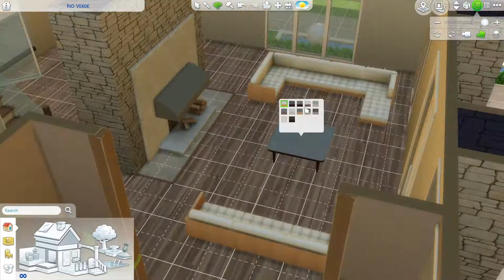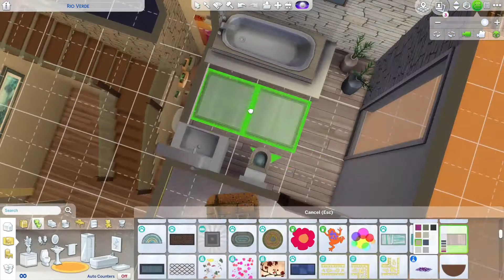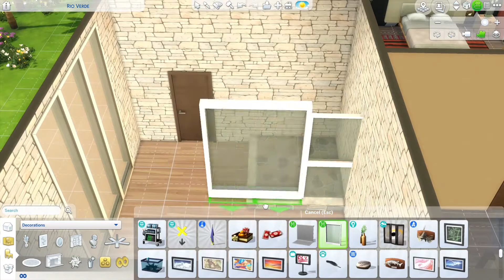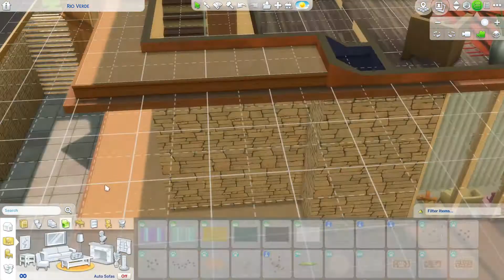The Sims 4 Dream Home Decorator Speed Build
No CC Sims 4 Decorator Build.